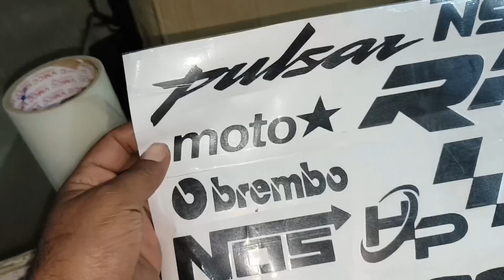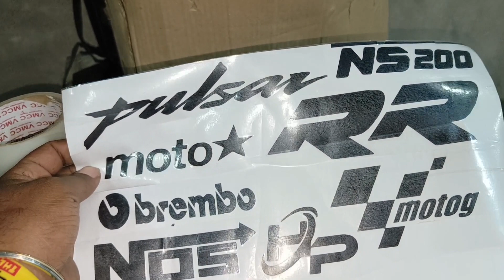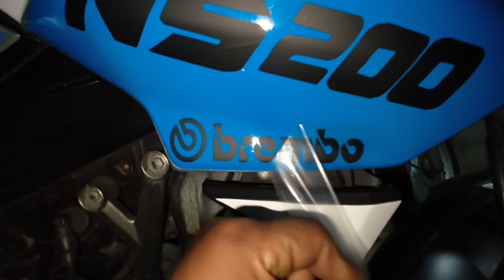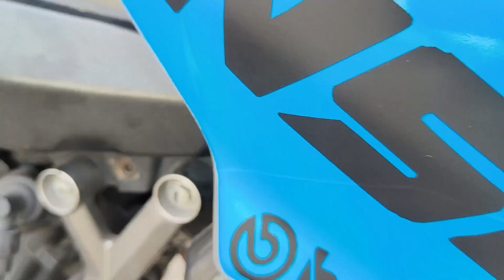new Modification start 🔥| ABB HOGA DHAMAKA 😱 | NS200 full body wrap one in India 💥